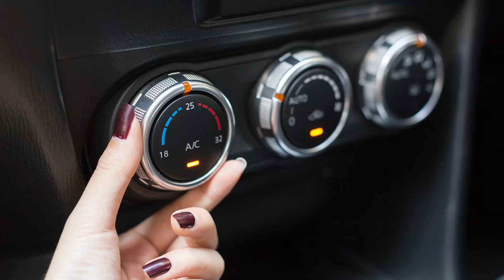Confessions from the Quarantine S02E109 Teaser : Get Common Sense Advice from Father Al - I Can Help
This week on Confessions from the Quarantine S02E108:  Auto Temperature Control System Recently Serviced.  It's Not Working Now.  What Does She Do?

Find out Father Al’s solution, the audience’s solution and everything in between. Watch this episode and a new one every Saturday.